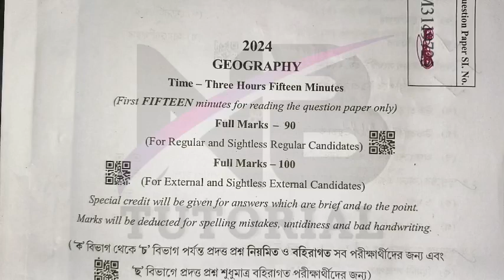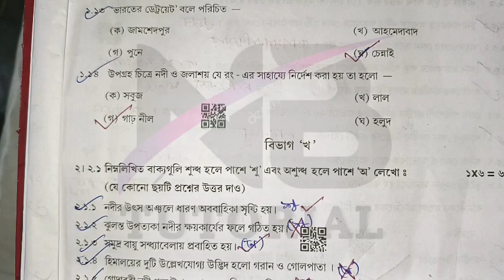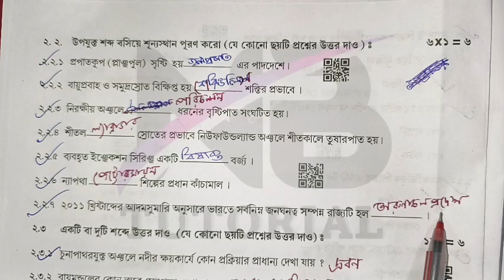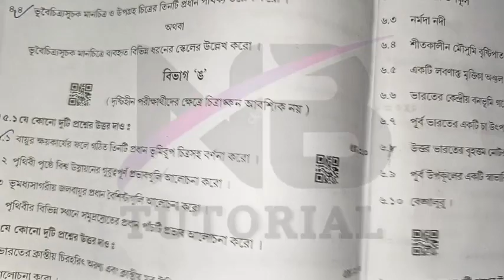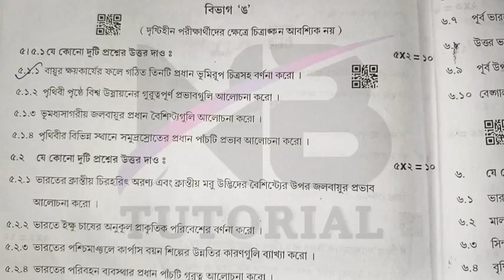MADHYAMIK 2024 GEOGRAPHY ANSWER KEY🔥